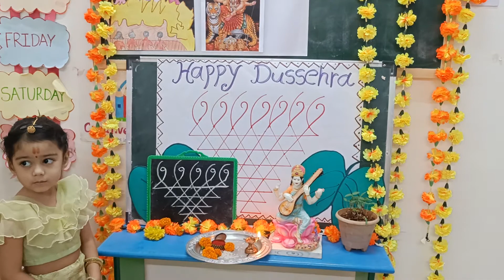Saraswati Pujan | Creative kids